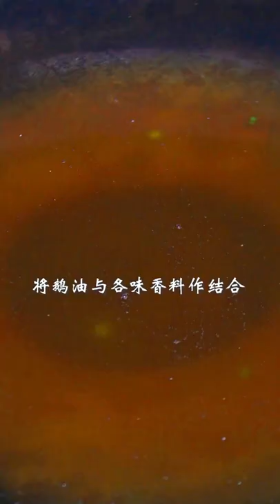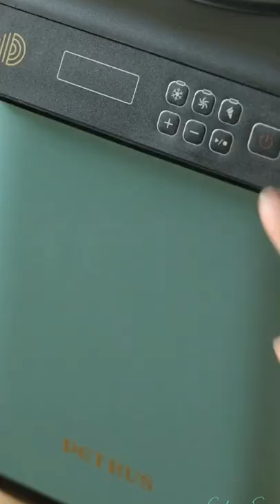cooking yams in oven, cooking yakisoba noodles, chicken cooking, cooking italian sausage in oven